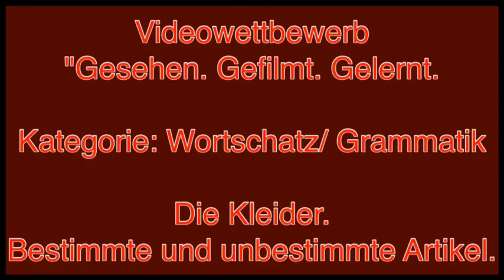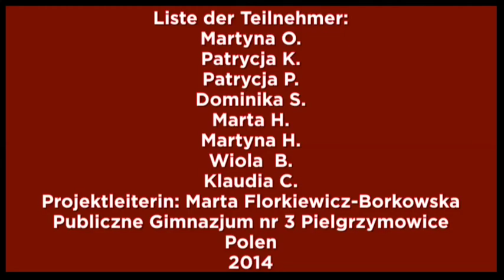Die Kleider - Gesehen. Gefilmt. Gelernt!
Titel: Die Kleider
Publiczne Gimnazjum nr 3 Pielgrzymowice
Projektleiterin: Marta Florkiewicz-Borkowska
Land: Poland